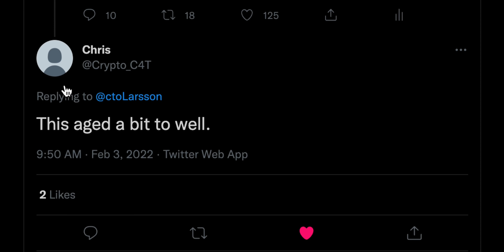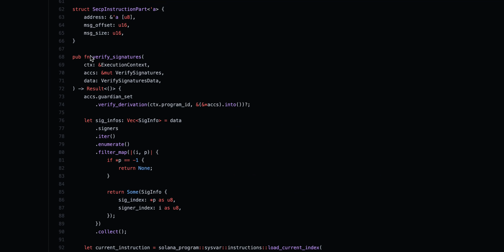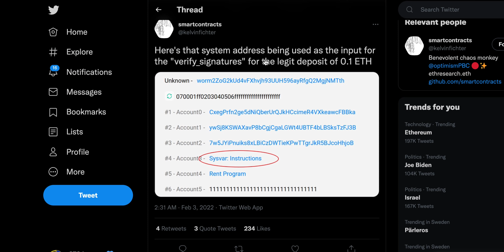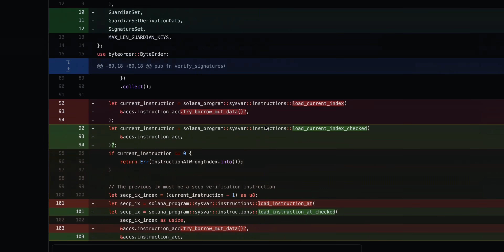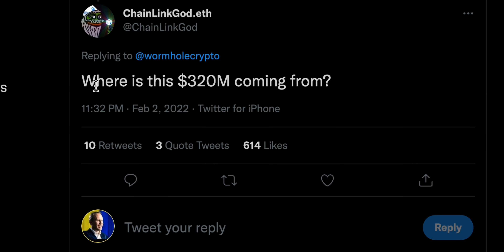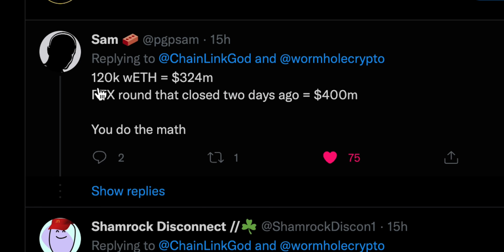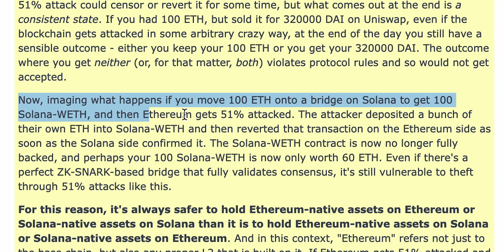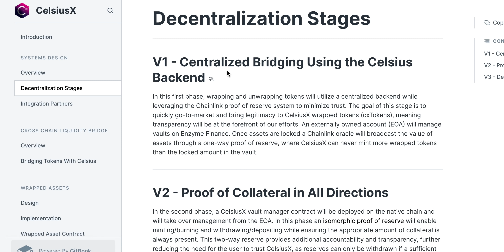Solana wormhole hack & why u should care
The Wormhole hacker scored over $250 Million in Ethereum yesterday through a bug on the Solana side. But that’s not the worst of it. Something much worse can happen any time.

In fact there is something related to bridges that threatens the stability of the whole crypto ecosystem.

All information presented in this video references an opinion of the speaker and is for general information purposes only. You must not construe any information presented as legal, tax, investment, financial, or other advice. Nothing presented constitutes a solicitation, recommendation, endorsement, or offer to buy or sell financial instruments. The speaker is not a licensed financial advisor or registered investment advisor. For financial or investment advice, seek a duly licensed professional in your jurisdiction, who can take your specific situation into account. Past performance does not indicate future results. You are always at risk of losing all invested funds. Disclosure: The speaker holds Bitcoin, Ethereum and Solana ETP price tracker certificates in ISK through his bank.